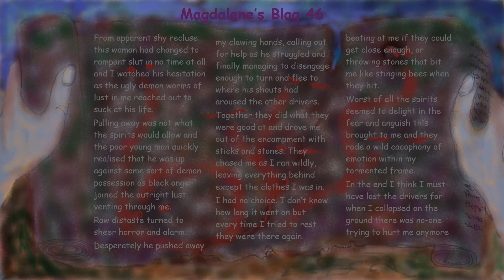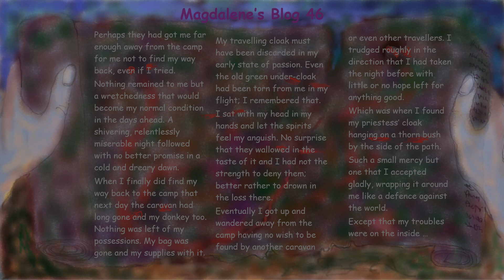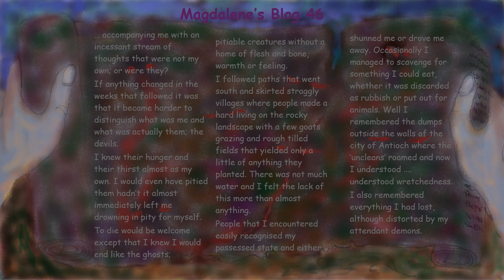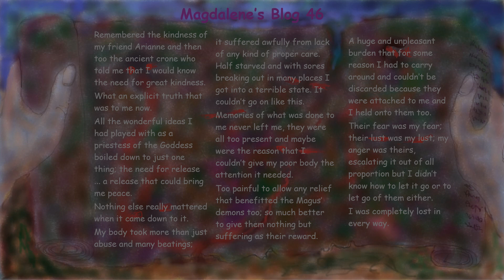'Magdalene's Blog 46'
Badder to even worser